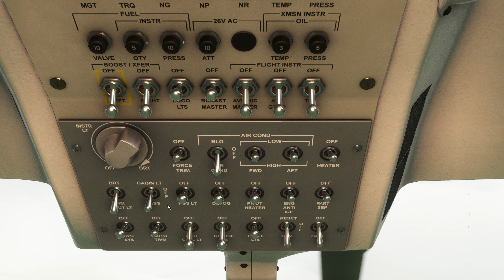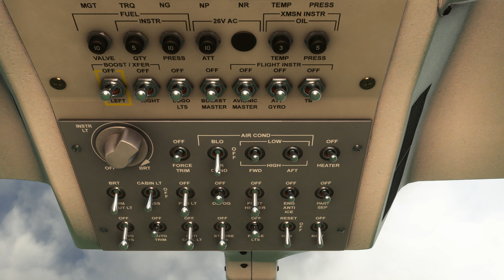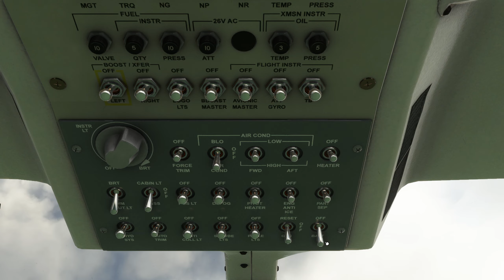Navigation VFR entre Albertville et la DZ d'Aiton LFKA ALP72 BELL 407 2K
Navigation VFR entre Albertville et la DZ d'Aiton LFKA ALP72
Flight Simulator 2020 - BELL 407